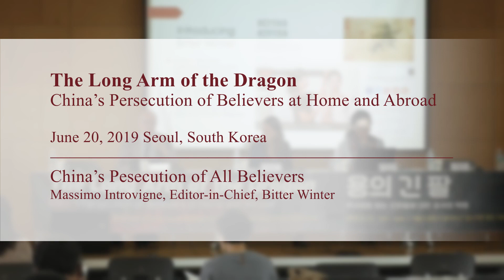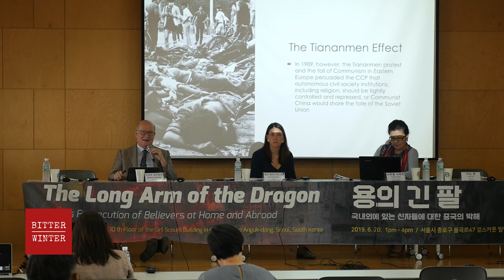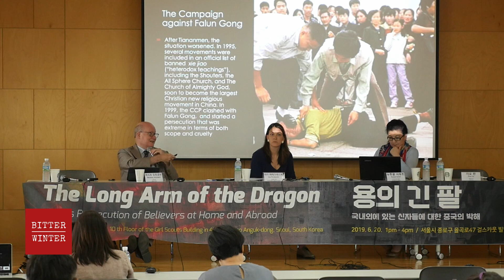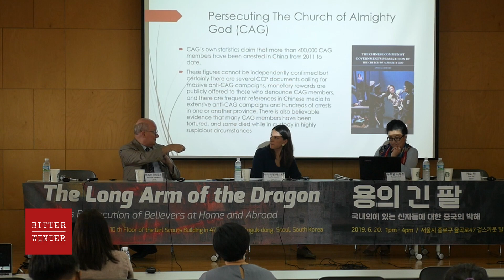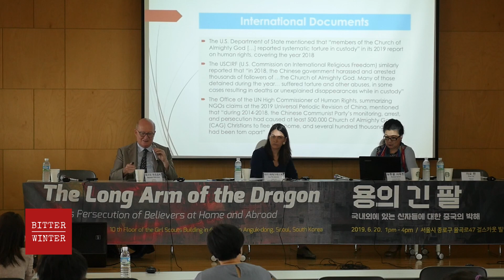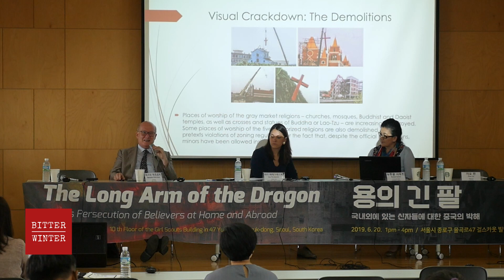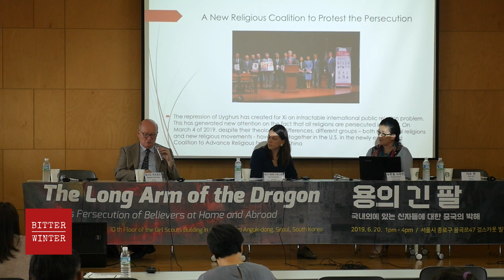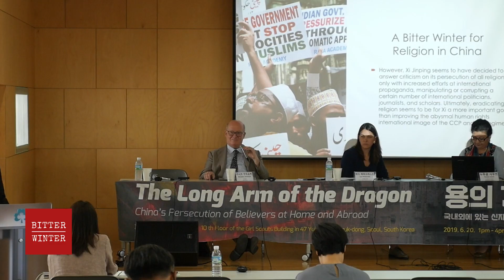China's Persecution of All Believers - Massimo Introvigne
Speech of Massimo Introvigne at the meeting of The Long Arm of the Dragon: China's Persecution of Believers at Home and Abroad.
June 20, 2019 Seoul, South Korea

You're welcome to circulate our video. Please credit Bitter Winter as the source and link to Bitter Winter site.